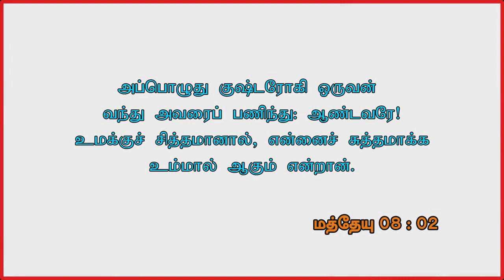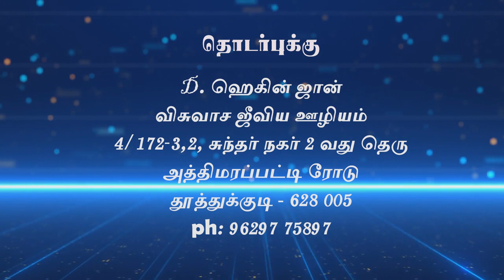Cross TV | Episode 3 | தேவனுடைய விடுதலையை பெற்றுக்கொள்வது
குறிப்பு : ஒவ்வொரு வாரமும் வியாழன் மாலை 6:15pm - 6.30 pm மணிக்கு CROSS TVயில் எனது TV நிகழ்ச்சி ஒளிபரப்பாகிறது. இது தமிழகமெங்கும் TCCL கேபிள் network கில் channel no.734 ல் காணலாம் .

இந்த ஊழியத்திற்காக ஜெபித்து கொள்ளுங்கள் . மிக்க நன்றி